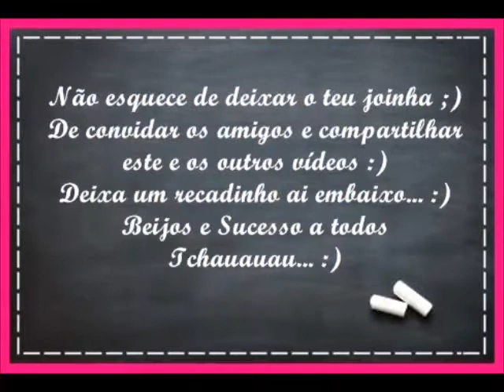Layout 15X15 Natal - Maravilhas Compartilhadas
Olá Pessoal, tudo bem? Não percam este Lauyout 15X15 de Natal, pessoal está uma graça!!! Bora assistir o vídeo.

Facebook Maravilhas Compartilhadas
Istagram @maravilhascompartilhadas
Snapchat maravilhascompa
Periscope @maravilhasComparti

Bjs sucesso sempre! Tchaauuuuu...